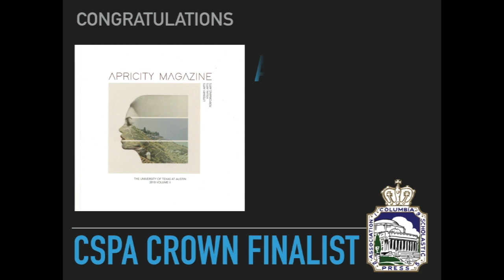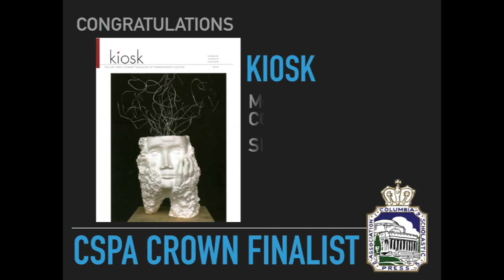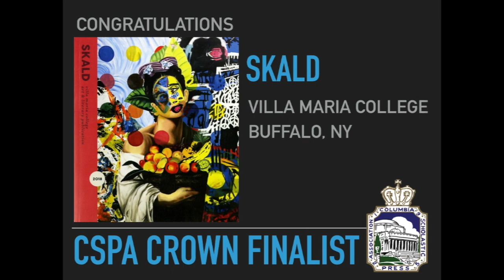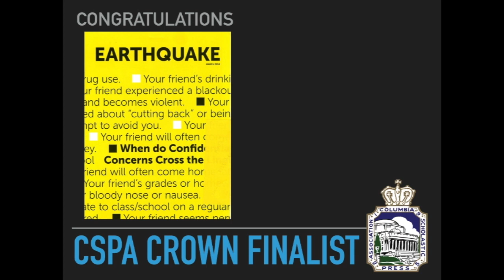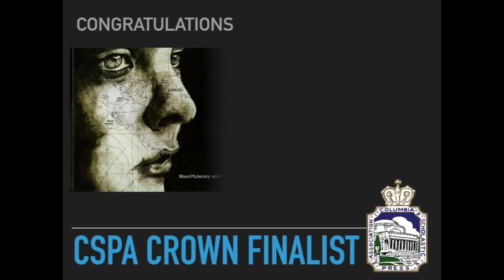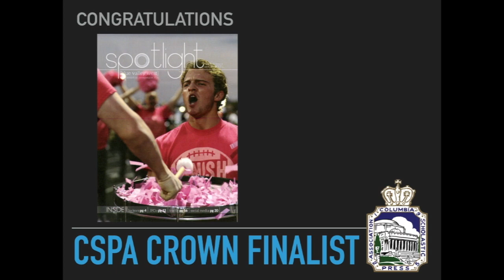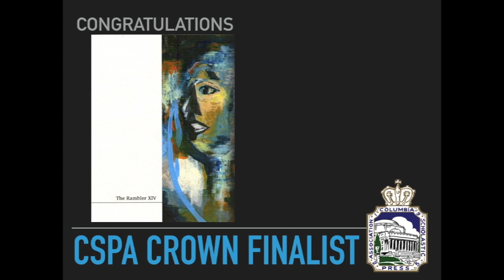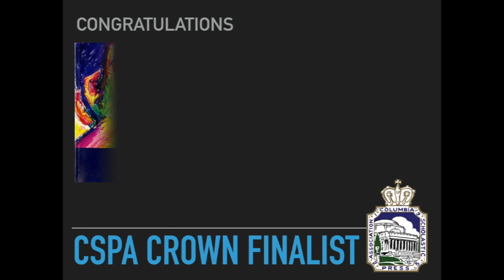2019 Crown Magazine Reveal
CSPA announces the 2019 magazine Crown Finalists for Middle School, High School and Colleges. These publications were published during the 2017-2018 academic year.